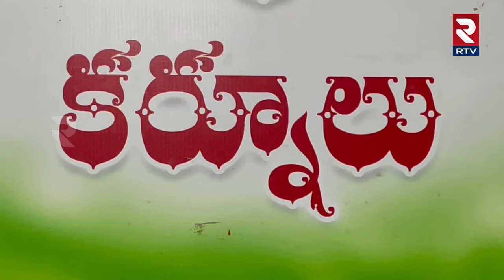Mla Candidate Shyam Babu | TDP | పత్తికొండ గడ్డ పై గెలిచి నా సత్తా ఏంటో చూపిస్తా | Pattikonda | RTV